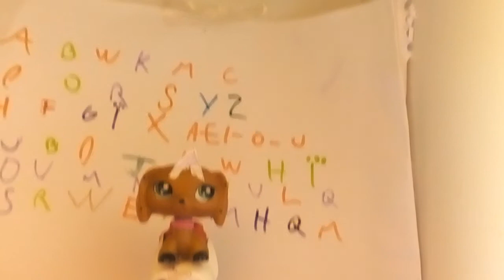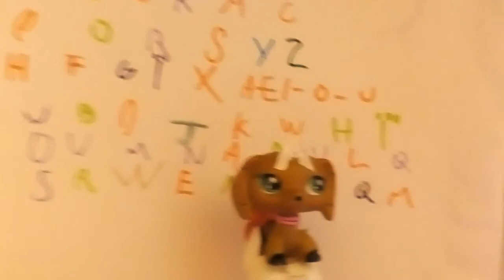As caçulinhas 👉 LPS MV 💃